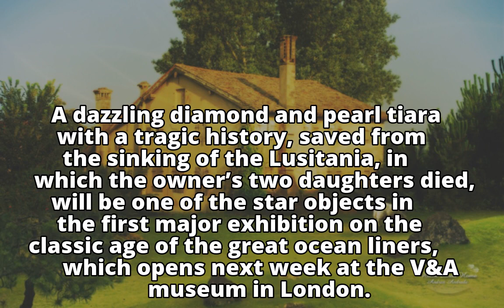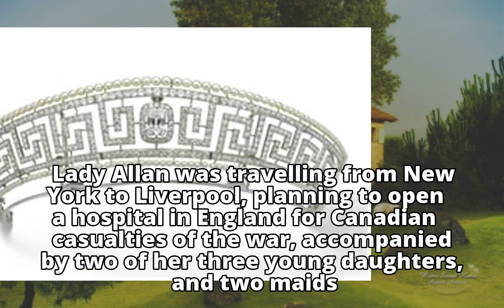Tiara saved from Lusitania to go on show at V&A in London